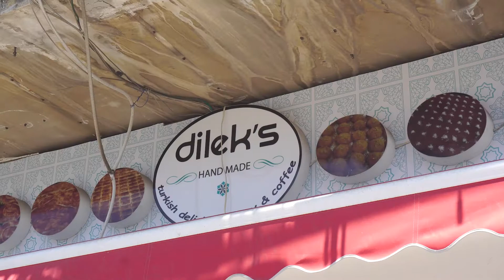Hidden Tastes of Israel - Dulik